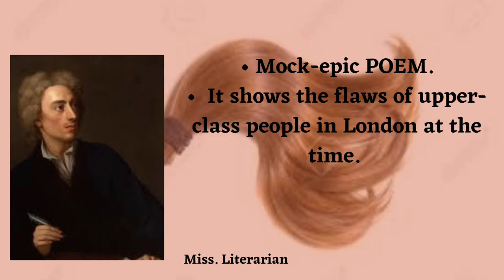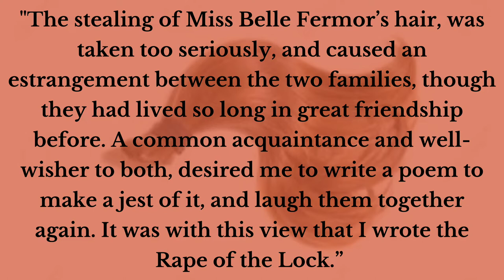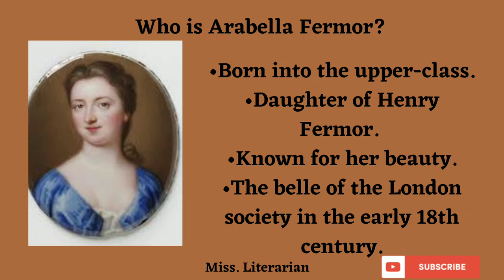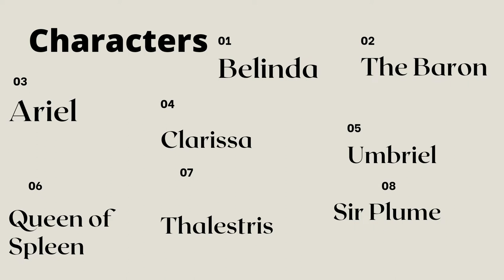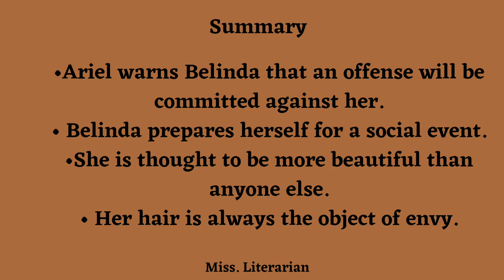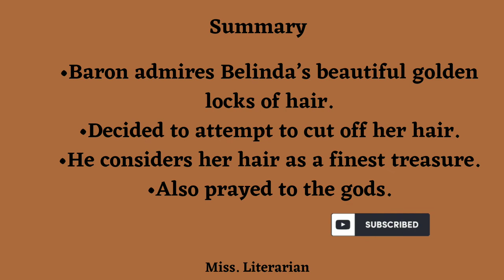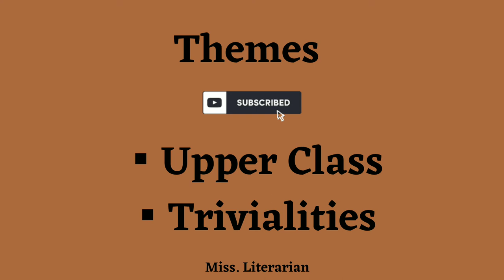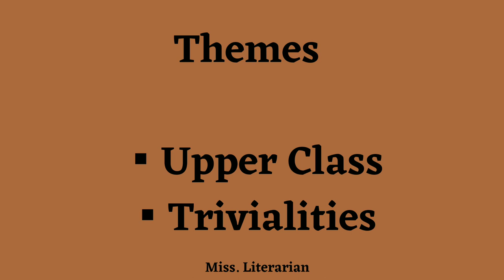The Rape of the Lock Poem by Alexander Pope |Background story |Characters| Analysis| Summary| Themes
Hello Listener, hope you are doing good.

By the way, this video discusses about the Poem 'The Rape of the Lock' by Alexander Pope. The video briefs the Background story of the two rival Roman Catholic families.   This is a satiric Mock-epic poem. Pope mocks at the upper class society of London in a satiric form.

Let us meet in the next video.